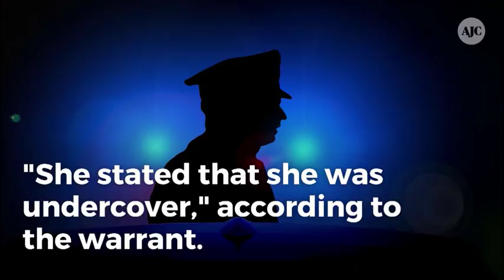Court: Cobb woman who faked being cop for Chick-fil-A discount indicted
The GBI said it had no record of the woman.